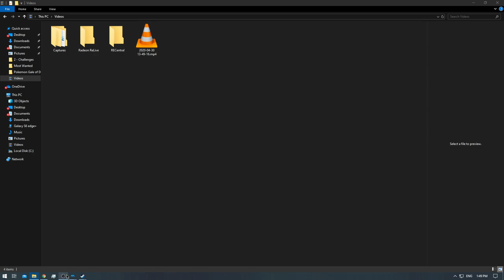[1/1] NFS: Most Wanted - Challenge Series #10 - Roadblock [NC]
Race:
Total Races:
Retries / Deaths:
Busted / Arrested:

I want to create future jobs like Time Stamping , Thumbnail designing and Intro&Outro desgining.